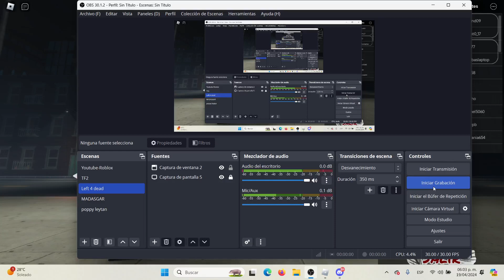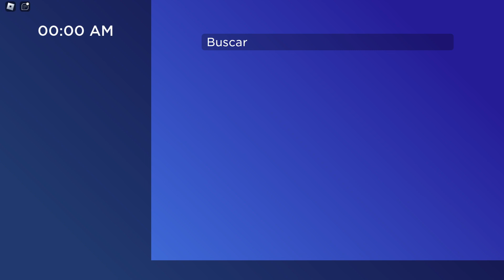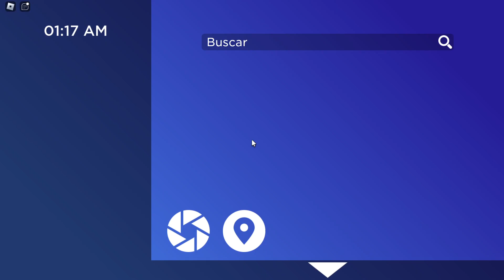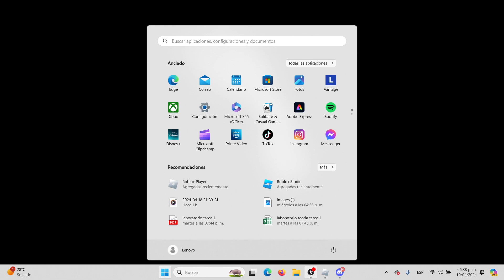ROBLOX PIE GRANDE